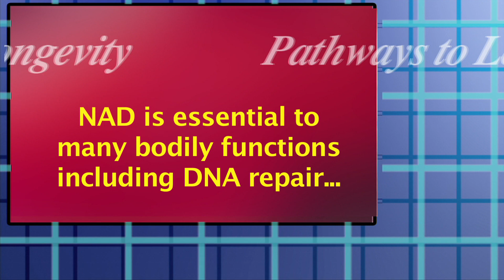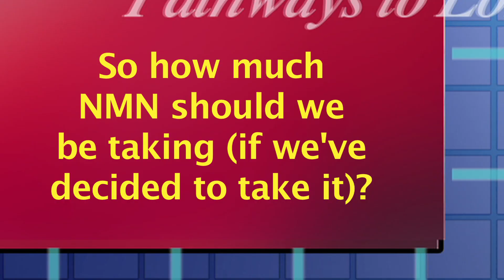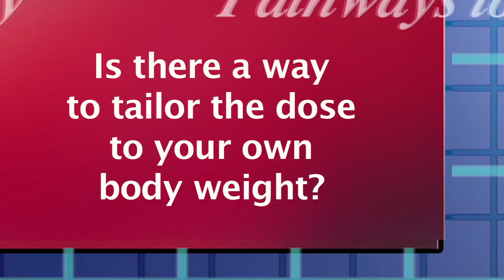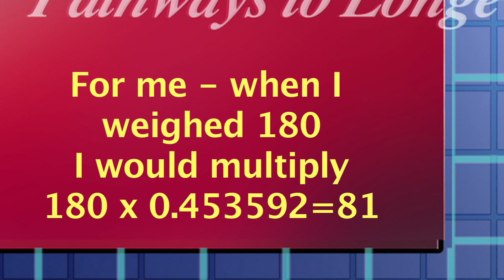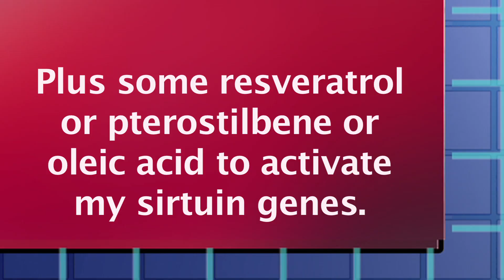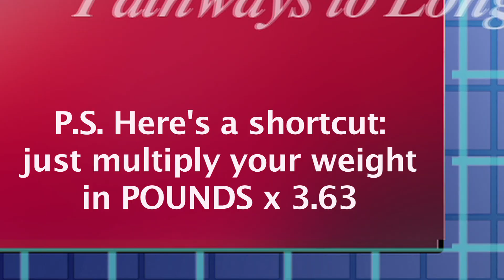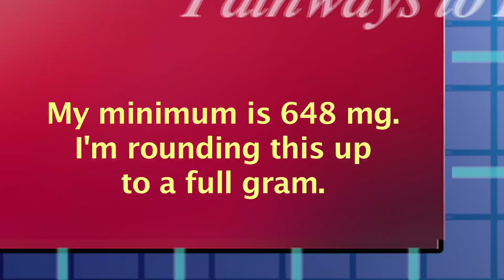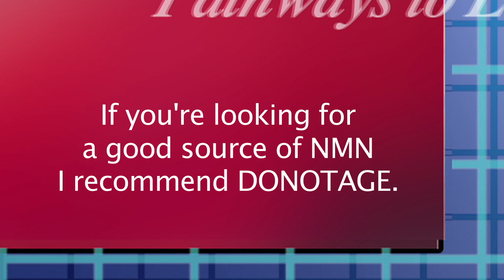HOW MUCH NMN SHOULD WE BE TAKING?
• Also a reminder that nothing in this video is intended as, or should be taken as, medical advice.
• About the author: Nils Osmar teaches classes in longevity and life extension (and some other subjects) through Rekindle School in Seattle.